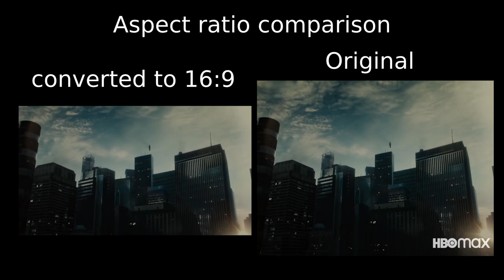Zack Snyder's Justice League Trailer | Aspect Ratio Comparison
this is a comparison video to explain what visuals you lose when a original film is converted to 16:9.